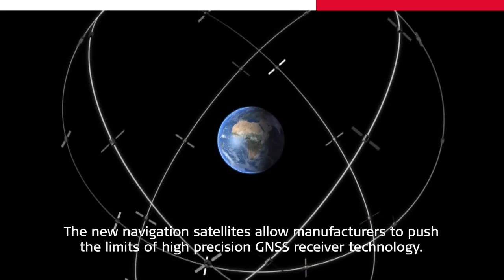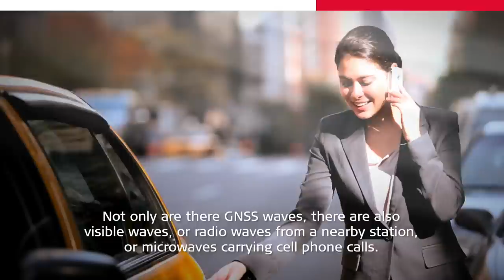Leica Viva GNSS Unlimited - Future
Want to check how GNSS technology is changing? Lean back and observe GNSS modernisation. Leica Viva GNSS Unlimited is your safe and future-proof investment.